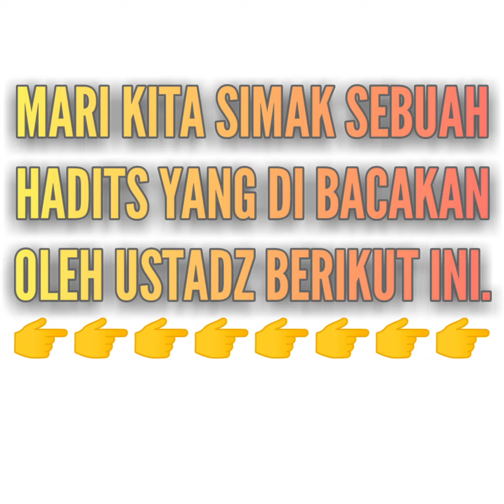Di mana ALLAH sebelum menciptakan makhluknya.? Ustadz Farhan & Ustadz Muhtarom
Di mana ALLAH sebelum adanya makhluk.?
Ustadz salafy 1 mengatakan :
Para sahabat tidak pernah bertanya kepada NABI ''di mana ALLAH sebelum ALLAH menciptakan Langit & Bumi.
Sedangkan ustadz salafy yang ke 2 membacakan hadits Dari ABU RAZIN Radhiallahu 'Anhu, bahwa dia mengatakan :
قُلْتُ :
''يَا رَسُولَ اللَّهِ أَيْنَ كَانَ رَبُّنَا قَبْلَ أَنْ يَخْلُقَ خَلْقَهُ.''
قَالَ :
''كَانَ فِي عَمَاءٍ مَا تَحْتَهُ هَوَاءٌ وَمَا فَوْقَهُ هَوَاءٌ وَخَلَقَ عَرْشَهُ عَلَى الْمَاءِ.''
قَالَ أَحْمَدُ بْنُ مَنِيعٍ قَالَ يَزِيدُ بْنُ هَارُونَ : ''الْعَمَاءُ أَيْ لَيْسَ مَعَهُ شَيْءٌ.''
قَالَ أَبُو عِيسَى :
هَكَذَا رَوَى حَمَّادُ بْنُ سَلَمَةَ وَكِيعُ بْنُ حُدُسٍ وَيَقُولُ شُعْبَةُ وَأَبُو عَوَانَةَ وَهُشَيْمٌ وَكِيعُ بْنُ عُدُسٍ وَهُوَ أَصَحُّ وَأَبُو رَزِينٍ اسْمُهُ لَقِيطُ بْنُ عَامِرٍ قَالَ وَهَذَا حَدِيثٌ حَسَنٌ
Aku pernah bertanya :
Wahai RASULULLAH, di manakah ALLAH sebelum Dia menciptakan makhluk-Nya.?
RASULULLAH Shallallahu 'Alaihi Wa Sallam menjawab :
''Dia berada di AMAA' yang tinggi yang di atas dan di bawahnya tidak ada udara, lalu Dia menciptakan 'Arsy di atas air.''
Ahmad Bin Mani' berkata bahwa Yazid Bin Harun mengatakan :
''Istilah AL-AMAA' maksudnya adalah ''Tidak ada sesuatu apapun bersamanya.''
Abu Isa (Imam At-Tirmidzi) mengatakan :
Dan seperti itulah Hammad Bin Salamah dan Waki' meriwayatkan.
Syu'bah, Abu Awanah, Husyaim dan Waki' Bin Udus mengatakan dan itu yang lebih Shahih dan Abu Razin nama aslinya adalah Laqith Bin Amir, dan saya katakan bahwa hadits ini Hasan.
[HR. Tirmidzi : 3109 dan 3034]
IMAM ALI AL-QARI' Rahimahullah juga menjelaskan makna dari Al-Amaa', beliau mengatakan :
قَالَ الْقَاضِي: الْمُرَادُ بِالْعَمَاءِ مَا لَا تَقْبَلُهُ الْأَوْهَامُ وَلَا تُدْرِكُهُ الْعُقُولُ وَالْأَفْهَامُ، عَبَّرَ عَنْ عَدَمِ الْمَكَانِ بِمَا لَا يُدْرَكُ وَلَا يُتَوَهَّمُ، وَعَنْ عَدَمِ مَا يَحْوِيهِ وَيُحِيطُ بِهِ الْهَوَاءُ، فَإِنَّهُ يُطْلَقُ وَيُرَادُ بِهِ الْخَلَاءُ الَّذِي هُوَ عِبَارَةٌ عَنْ عَدَمِ الْجِسْمِ، لِيَكُونَ أَقْرَبَ إِلَى فَهْمِ السَّامِعِ.
Sang Qadli berkata :
Yang dimaksud dengan AL-AMAA' adalah sesuatu yang tidak bisa diterima oleh imajinasi dan mustahil di capai oleh akal dan pemahaman.
NABI menunjukkan ketiadaan tempat dengan sesuatu yang tak bisa di mengerti dan di imajinasikan, dan beliau juga memenunjukan ketiadaan sesuatu yang memuatnya ataupun udara yang melingkupinya.
Istilah ini secara mutlak di maksudkan pada suatu kekosongsan murni yang merupakan istilah bagi ketiadaan Jism. [Hal ini] agar lebih mudah dimengerti oleh pendengar.
[Mirqathul Mafatih : 9/3661]
Hadits yang hampir sama maknanya dengan yang diatas yakni Dari IMRAN BIN HUSAIN Rhadiallahu'anhu, dia berkata :
إِنِّيْ عِنْدَ النَّبِيِّ صلى الله عليه وسلم إِذْ دَخَلَ نَاسٌ مِنْ أَهْلِ الْيَمَنِ فَقَالُوْا: جِئْنَاكَ لِنَتَفَقَّهَ فِي الدِّيْنِ وَلِنَسْأَلَكَ عَنْ أَوَّلِ هَذَا اْلأَمْرِ مَا كَانَ. قَالَ: كَانَ اللهُ وَلَمْ يَكُنْ شَيْءٌ غَيْرُهُ

رواه البخاري
Aku berada bersama NABI Shallallahu ‘Alaihi Wa Sallam, tiba-tiba datang sekelompok dari penduduk Yaman dan berkata :
Kami datang untuk belajar agama dan menanyakan tentang permulaan (alam) yang ada ini, bagaimana sesungguhnya.?
ALLAH telah ada dan tidak ada sesuatu apapun selain-Nya.
[HR. Bukhari : 3191]
Dan dengan Hadits di atas SYAIKH NASHIRUDDIN AL-ALBANI mempunyai kesimpulan dengan mengatakan :
نقول : إن الله منزه عن المكان باتفاق جميع علماء الإسلام, لماذا.؟
لان الله كان ولا شيئ معه وهذا معروف فى الحديث الذي فى صحيح البخاري عن عمران بن حصين "كان الله ولا شيئ معه" ولا شك ان المكان هو شيئ اي هو شيئ وجد بعد ان لم يكن واذا قال الرسول "كان الله ولا شيئ معه"  معناه: كان ولا مكان له لانه هو الغني عن العالمين هذه الحقيقة متفق عليها.
Kami katakan bahwa sesungguhnya ALLAH itu Maha Suci dari Tempat menurut kesepakatan seluruh Ulama Islam, Mengapa.?
Karna ALLAH ada dan tidak ada sesuatu bersamanya, dan ini merupakan hal yang telah diketahui di hadits Shahih BUKHARI dari Imran Bin Husain ''ALLAH Ada dan Tidak Ada Sesuatupun Bersamanya.'' dan tidak diragukan lagi bahwa TEMPAT adalah Sesuatu, Yakni Hal yang ada setelah Hal tersebut pernah juga Tidak ada, dan ketika RASUL bersabda ''ALLAH Ada dan Tidak Ada Sesuatupun Bersamanya.'' Maknanya adalah ALLAH tidak Bertempat, karena ALLAH itu Dzat yang MAHA KAYA terhadap Alam Semesta. Fakta ini merupakan hal yang telah disepakati.
[Kitab Fatawa Al-Albani : Halaman 339]